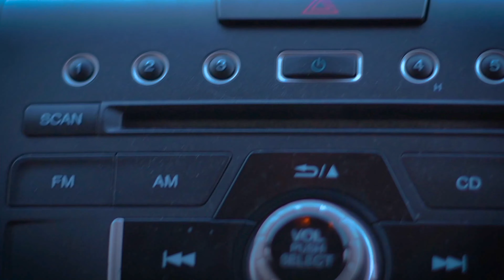The Car Video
The feature seems like the car but listen to the sound to see the real feature.